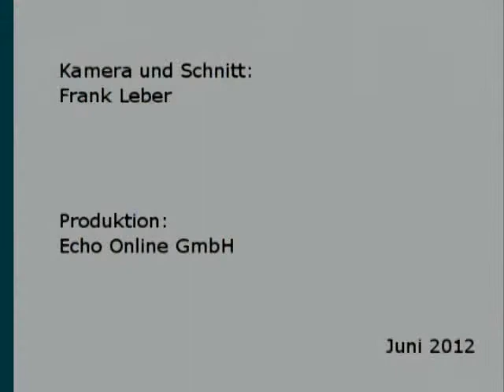Trainingsauftakt beim SV Darmstadt 98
Der SV Darmstadt 98 lud am Dienstag (19. Juni 2012) zum Saisonauftakt zu einer Pressekonferenz ein. Die Stimmen von Präsident Hans Kessler und Trainer Kosta Runjaic gibt es auf Echo Online.